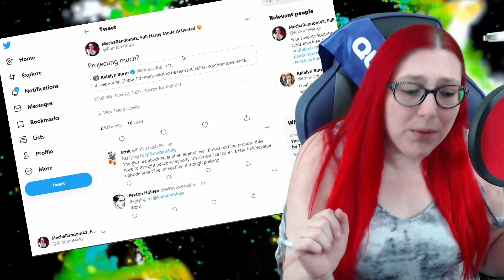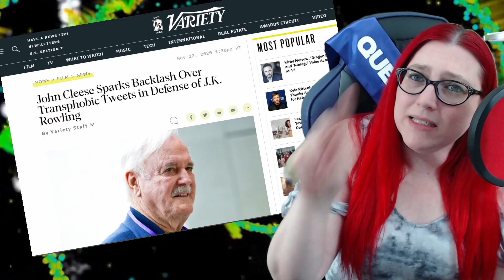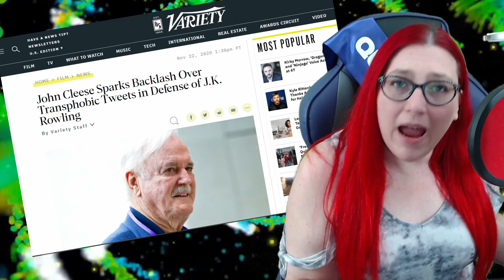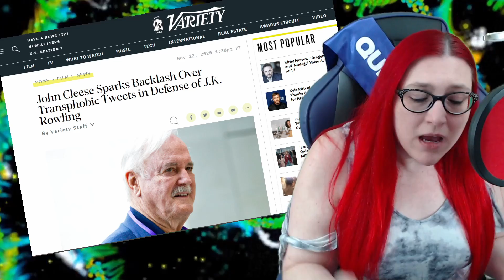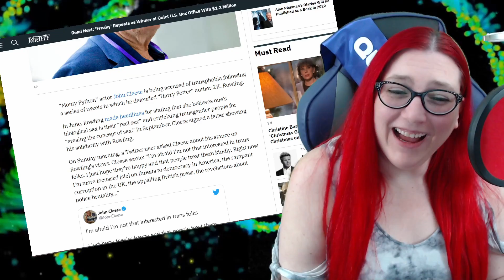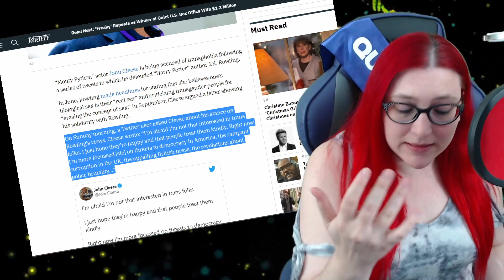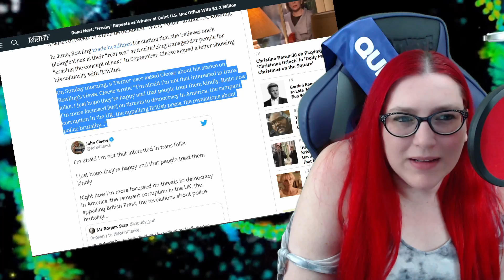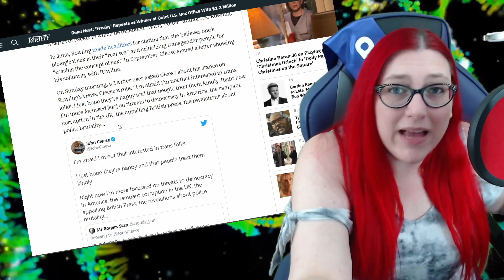Outrage As John Cleese Defends JK Rowling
Comedic legend and Monty Python alum John Cleese has been the focus of criticism for his defense of Harry Potter author JK Rowling. The actor's priorities don't seem to be where the social media crowd claim they should be, as he's accused of "transphobia".